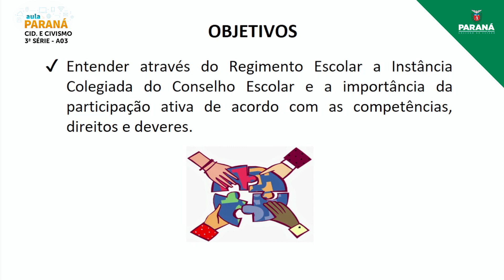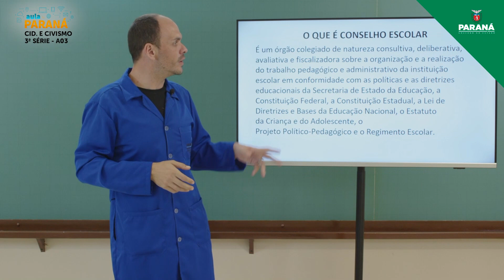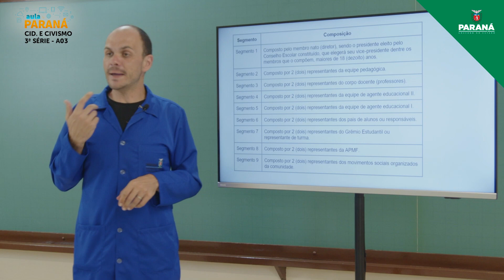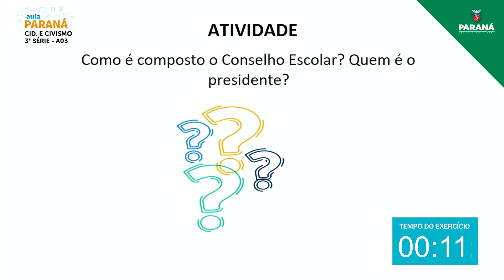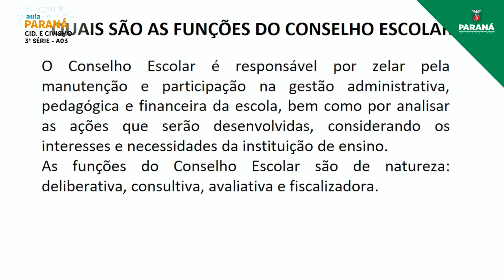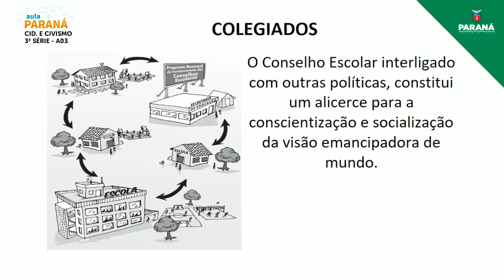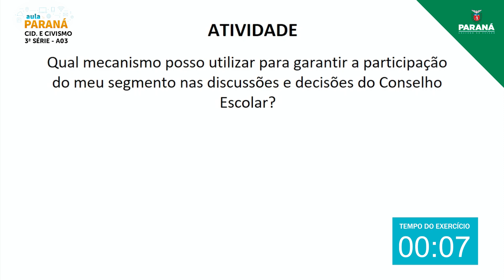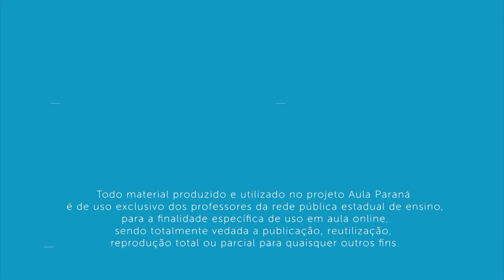2022 | 3ª Série | Cidadania e Civismo | Aula 3 - Entender Através do Regimento Escolar a Instânci...